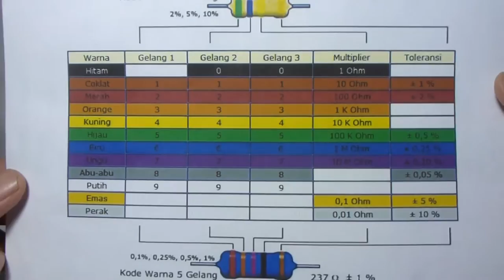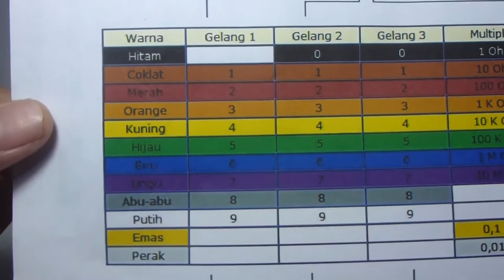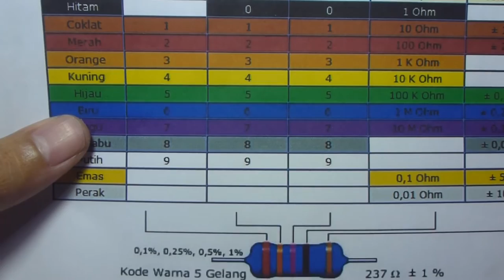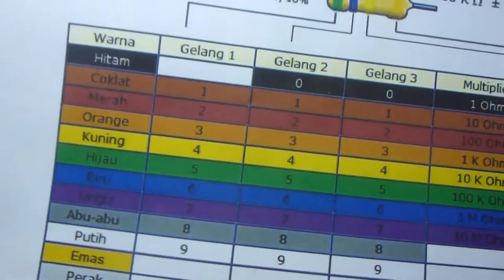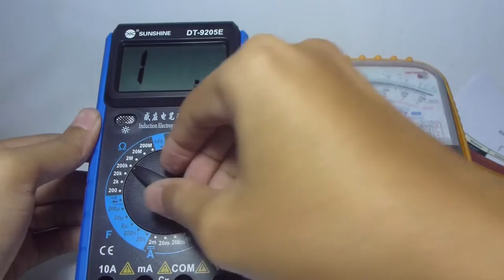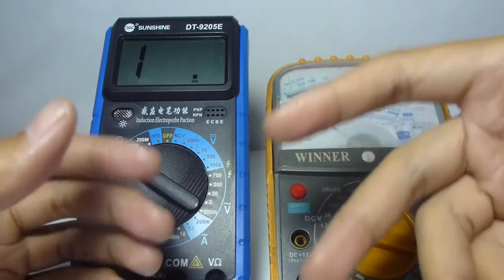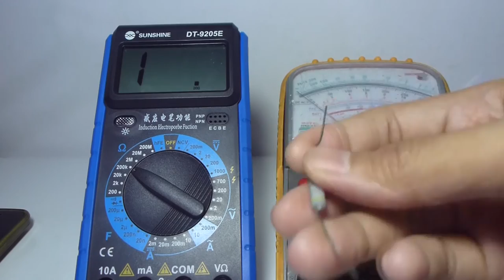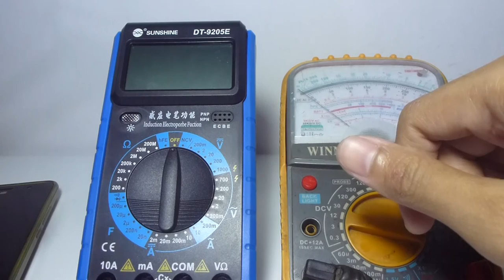Cara Membaca Nilai Resistor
Untuk membahas resistor durasinya terlalu lama tapi mudah-mudahan bermanfaat.
Kalo ada yang kurang dari yang saya sampaikan silahkan ditambahkan di kolom komentar, Kalo ada yang masih kurang paham silahkan di tanyakan.
kalo ada kritik atau saran silahkan disampaikan agar chanel ini kedepanya jadi lebih baik.
Salam OploKotok